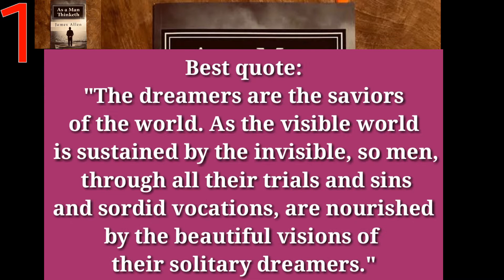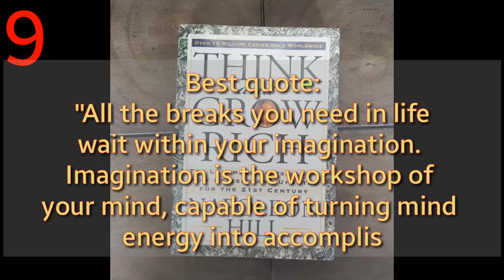10 Books Everyone Should Read At Least Once In Their Lives.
I have a passion for books that I would love to share with the people of the internet.So I talk about every aspect of reading on my channel from books /movie review and tags to sketches and event vlogs.
Thank you for checking my channel, I hope you stick with it .

*If you like what I do, support me and thank you in advance.